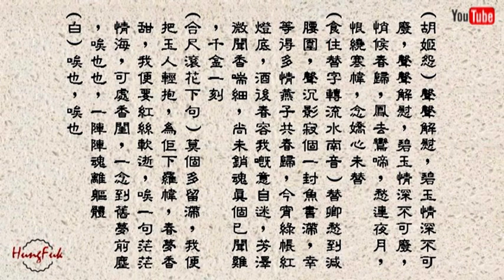多情燕子歸 石燕子